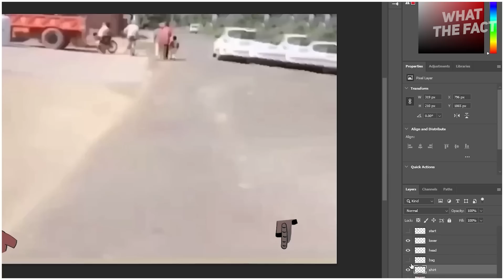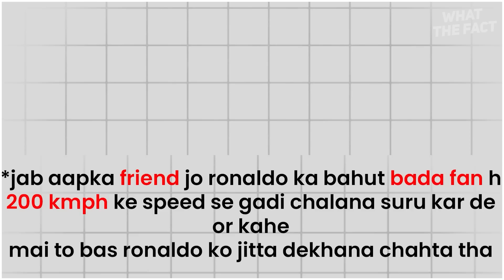इन चीजों का सही काम ? Common things you don't know the purpose PART-2 | what the fact | 2023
इनका असली काम क्या है ? Common things you don't know the purpose | what the fact | 2023

यह सिर्फ दुनिया के कुछ लोगे जानते है? Common things you don't know the purpose | what the fact | its fact |fact 2023

In today's video, we have known about seven things that you see with your eyes, but you do not know the real work of those things? Hay guys in this video i share my knowledge about common things that you don't know the purpose for. Hope you all loved it and enjoyed it.

what is the purpose of crackers ( pataka ) in railway tracks?
why mall does not have chairs?
what is the purpose of black thread in legs?
what is the purpose of j curve round shape in umbrella?
what is the purpose of numbers in train?
what is the purpose of divider plant on roads?
what is the purpose of white beds in hotels?

68 Everyday Objects You Never Realized Even Had A Purpose
25 Small Things with a Secret Purpose
33 Everyday Objects Have Secrets But You've Failed to Pay Attention to
Hidden Purposes of 45 Everyday Things
You See It Everyday but Don't Know What It's For
15 Things You Didn't Know The Purpose Of!
9 Things You Don't Know The Purpose Urdu
10 Things You Didn't Know About Everyday Objects